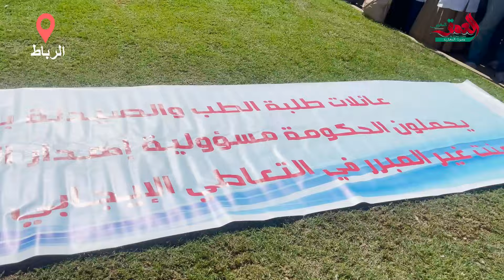إنزال وطني لطلبة الطب بالرباط.. وطلبة: مستمرون في النضال حتى تحقيق المطالب